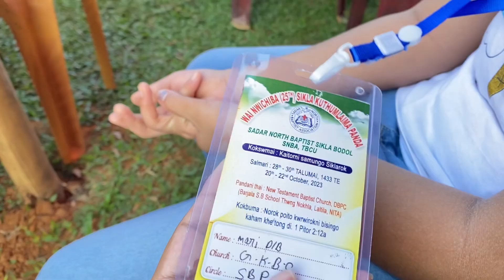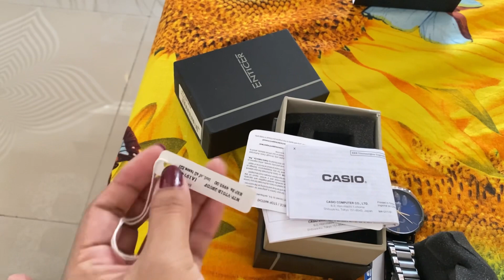Attending youth fellowhip (SNBA)☺️and surprising my fiancee and cooking prawn 🍤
Musician: Jeff Kaale

Musician: @iksonmusic

Musician: @iksonmusic